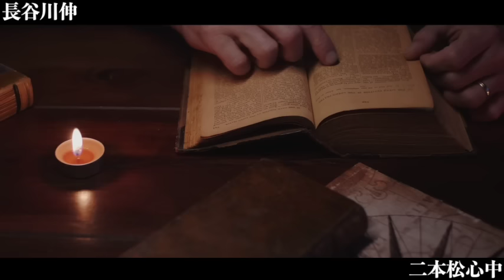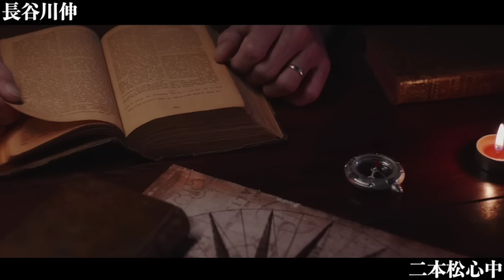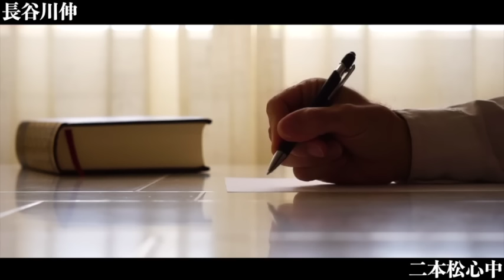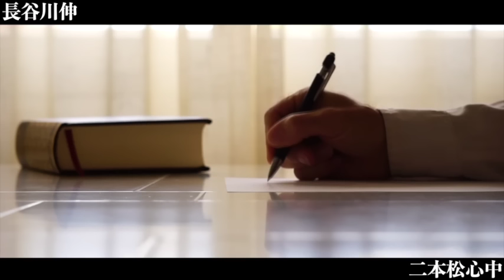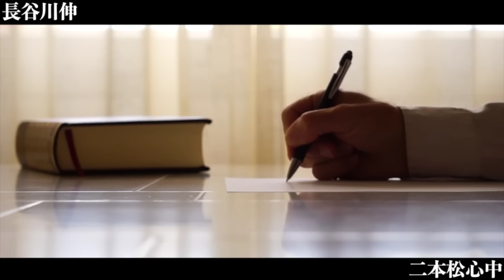【朗読/小説/ミステリー】長谷川伸/二本松心中【聞くドラマ/読書】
■長谷川伸
1884年 - 1963年
日本の小説家、劇作家
本名は長谷川 伸二郎（はせがわ しんじろう）
使用した筆名には他にも山野 芋作（やまの いもさく）と長谷川 芋生（はせがわ いもお）があり、またそのほか春風楼、浜の里人、漫々亭、冷々亭、冷々亭主人などを号している（筆名が多いのは新聞記者時代の副業ゆえ名を秘したため）

大衆文芸作家であり、人情の機微に通じ、股旅物の作者として知られた
「股旅物」というジャンルを開発したのはこの長谷川であり、作中できられる「仁義」は実家が没落して若い頃に人夫ぐらしをしていた際に覚えたものをモデルにしたという